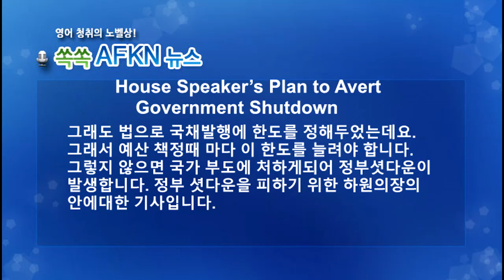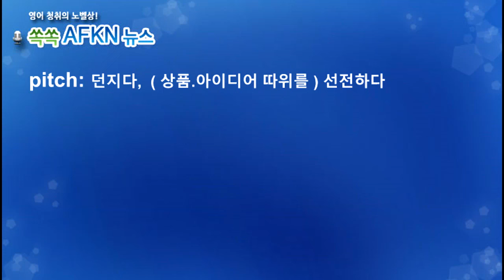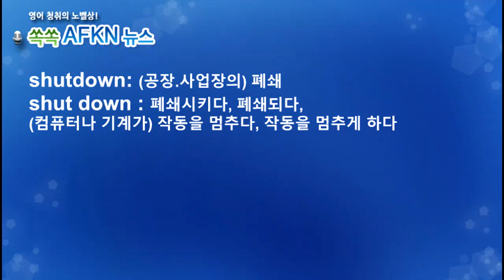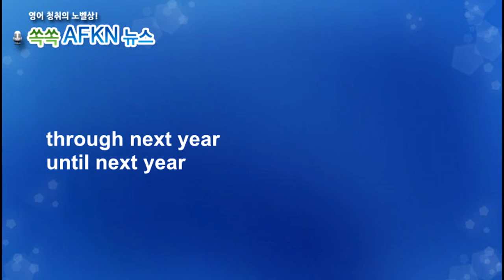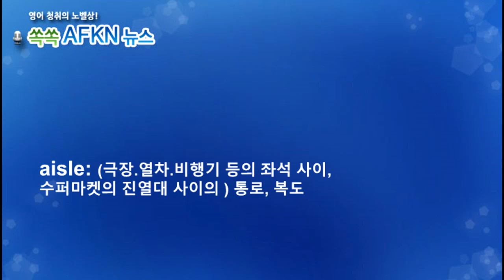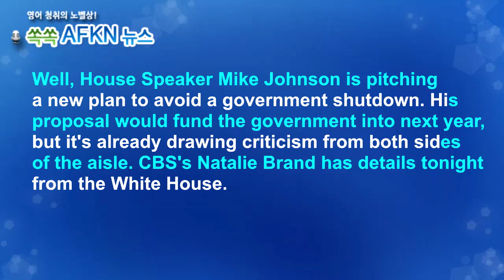[영어뉴스청취] 연방정부 셧다운 위기_해설강의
★★★이벤트★★★
오픈 준비중!!! (11월 중/ 늦어도 12월 중)

미국은 예산 적자를 메꾸기 위해 국채를 발행하는데요.
다 빚이죠. 미 정부의 빚은 2000년에는 약 6조달러였는데
2020년에는 27조달러 그리고 현재 약 31조달러 이상으로
불어났습니다. 국가를 빚으로 꾸려가고 있는 것이죠.
미국은 다른 나라 물건을 많이 수입해주고 무역적자를 보고
다른 나라들은 그 수출한 돈으로 미국의 국채를 사주고 하는
구조라서 예산 적자는 불가피합니다. 물론 기축통화국이기에
가능한 것입니다만, 그래도 너무하죠.
그래도 법으로 국채발행에 한도를 정해두었는데요.
그래서 예산 책정때 마다 이 한도를 늘려야 합니다.
그렇지 않으면 국가 부도에 처하게되어 정부셧다운이
발생합니다. 정부 셧다운을 피하기 위한 하원의장의
안에대한 기사입니다.